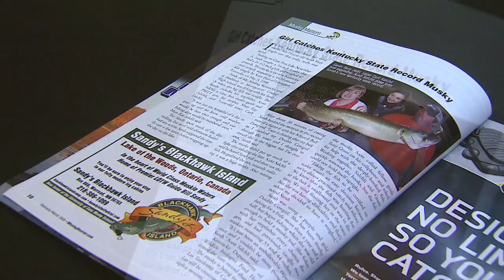State Record Muskie caught by 14 year old girl in Kentucky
Folks that bump into Sarah Terry at the grocery call her the big fish girl and for good reason. The 15-year-old Mount Sterling resident does hold the Kentucky state record for muskellunge. Her smiling face and her 47-pound keeper grace the cover of the current issue of the Kentucky Fishing & Boating Guide. This week on Kentucky Afield TV, the mount of the fish will now grace her wall at home. Shes been anxiously waiting for host Tim Farmer to help her open the box just delivered from the taxidermist.

-or-
search kentucky afield on Facebook and become a fan.